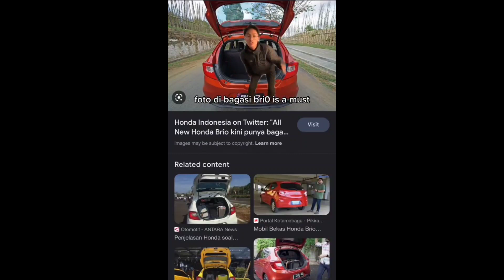TUTORIAL JADI BARUDAK WELL BANDUNG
baju adat barudak bdgboys well